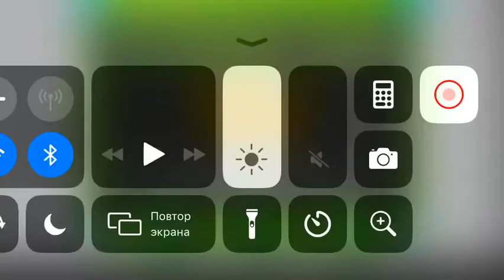Challenge by creepig169 17-100%